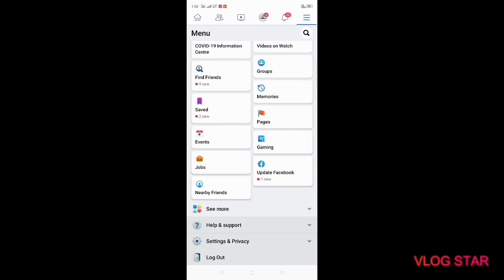How to get dark mode in FACEBOOK 1 click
Support plz